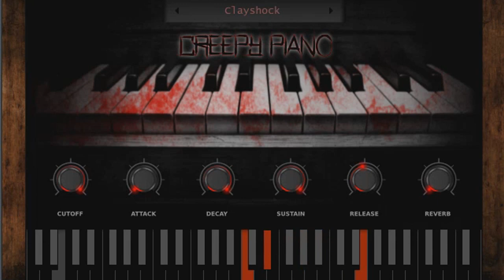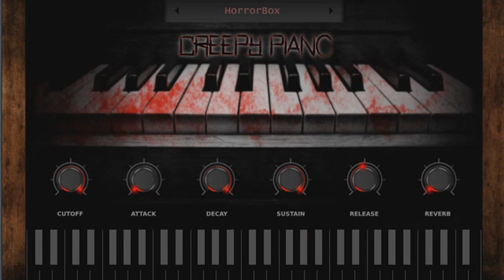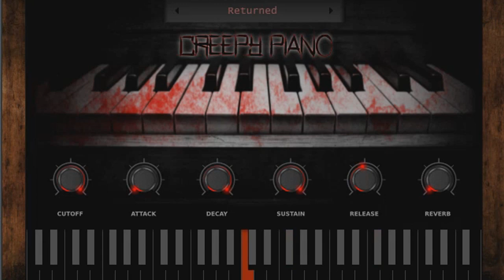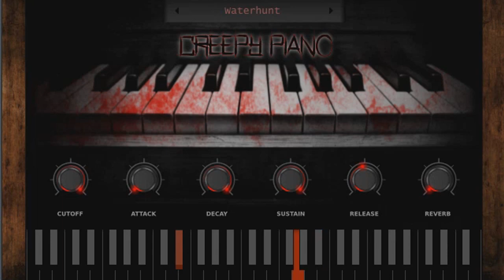🎹 Creepy Piano || Free VST Plugin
Creepy Piano Best Free Piano VST Plugin

Creepy Piano is a free multi-sampled rompler with 22 truly spooky piano presets.
- 22 presets.
- ADSR.
- LP Filter.
- Reverb.
- Includes Multi-samples WAV 24-bit.
- 100% royalti free.

Free piano vst, Best free realistic instrument vst, Piano vst, Free pluginsfree piano plugin, Free piano plugin, Awesome Piano vst, Awesome Piano vst plugin,